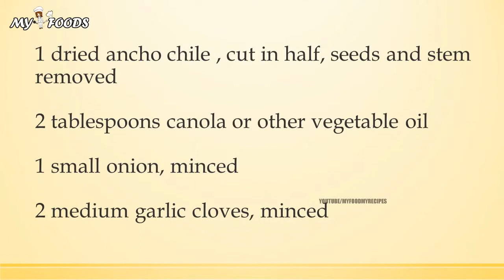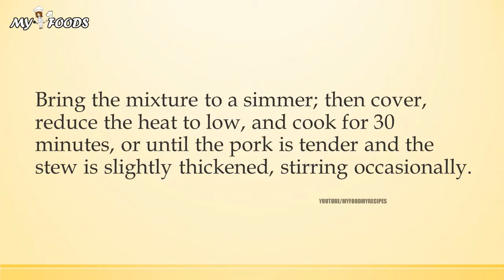PORK POSOLE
quickhealth4all